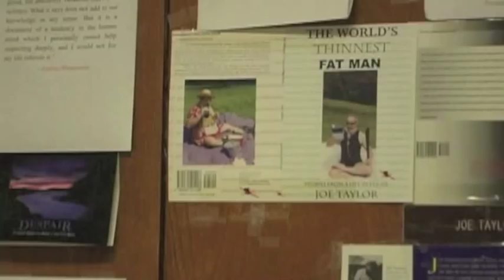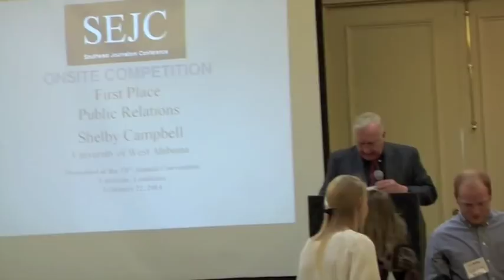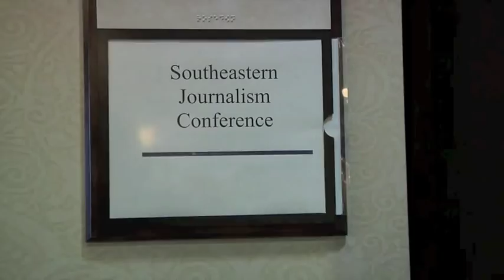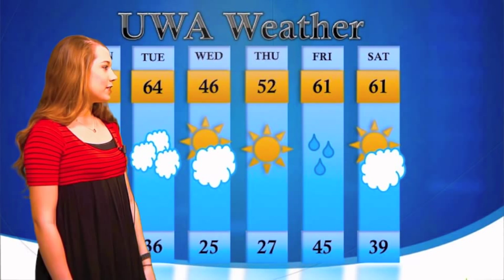TP 2 24 14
Higher Ed Day, Joe Taylor Story, Dinning Etiquette Class